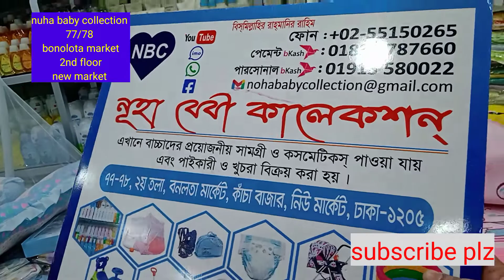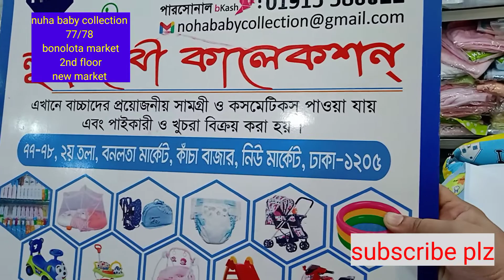বাচ্চাদের A-Z প্রডাকস পেয়ে যাবেন নুহা বেবি কালেকশন এ🥰🥰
77-78,2nd floor,bonolota market,kacha bazar,new market Dhaka-1205

mobile:
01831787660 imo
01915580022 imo